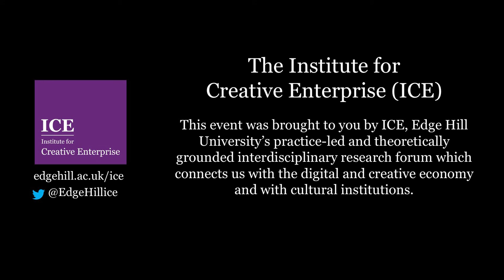ICE Leonora Carrington Centenary Symposium 7/8 - Gabriel Weisz Carrington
Edge Hill University,  30th June 2017
ICE Leonora Carrington Centenary Symposium

ICE Director, Prof Roger Shannon in conversation with Gabriel Weisz Carrington, son of Leonora Carrington.

"The Symposium will celebrate and bring into discussion the work and legacy of Lancastrian-born Surrealist artist Leonora Carrington (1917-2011).  This timely event forms part of the existing body of research and creative practice that has already emanated from across departments at Edge Hill University, including Film Scholarship (Professor Roger Shannon), Creative Writing (Professor Ailsa Cox), and Dance Performance and Choreography (James Hewison and Michelle Man). We now call upon artists and scholars from a range of disciplines to share research and creative practice that explores Carrington’s work as an artist, a theatre and film collaborator, and writer."

Hosted by Edge Hill University’s Institute for Creative Enterprise (ICE) this date is part of a wider programme of events taking place at the University throughout the month of June 2017 as part of the Festival of Ideas. The Festival explores themes of Identity and Belonging in a stimulating programme of debates, talks, films, exhibitions, round-tables and performances. ehu.ac.uk/FOI